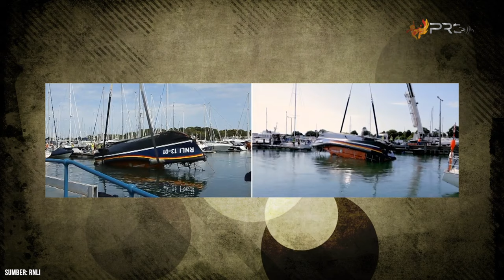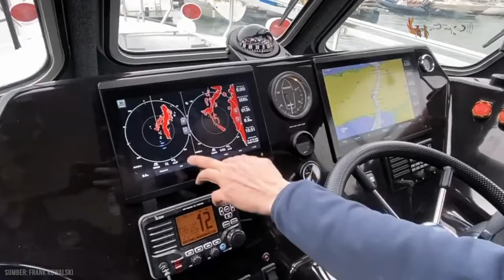MAMPU MENGENDALIKAN OMBAK GANAS! Inilah 10 Kapal Yang Dijamin Tidak Bisa Tenggelam di Dunia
Transportasi laut atau biasa disebut sebagai kapal menjadi salah satu transportasi yang diandalkan. Namun, salah satu permasalahan pada transportasi laut adalah adanya potensi kebocoran dan tenggelam disaat cuaca buruk. Karena tidak sedikit kasus kapal yang karam, saat ini sudah ada beberapa perusahaan yang membuat kapal anti tenggelam untuk menjadi salah satu kapal penyelamat. Kapal apa sajakah itu? Berikut adalah 10 Kapal Yang Dijamin Tidak Bisa Tenggelam.